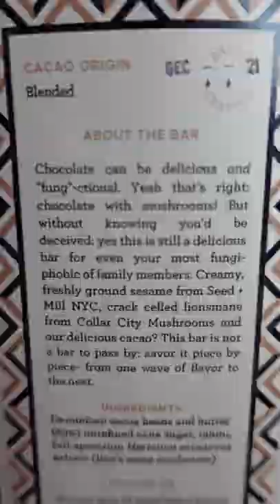🍄 SHROOMS in Chocolate?! Silly Snack Review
THIS Is The Sesame Lioness Chocolate Bar from Primo Botanica in Troy, NY.

Toasted Sesame Butter, Lion’s Mane Mushroom
64% Dark Mylk Chocolate
with notes of Cream and Toast
Chocolate can be delicious and “fung”-ctional. Yeah that’s right: chocolate with mushrooms! But without knowing you’d be deceived: yes, this is still a delicious bar for even your most fungi-phobic of family members. Creamy, freshly ground sesame from Seed + Mill NYC, crack celled lionsmane from Malama Mushrooms and our delicious Dominican caoco? This bar is not a bar to pass by: savor it piece by piece - from one wave of flavor to the next.